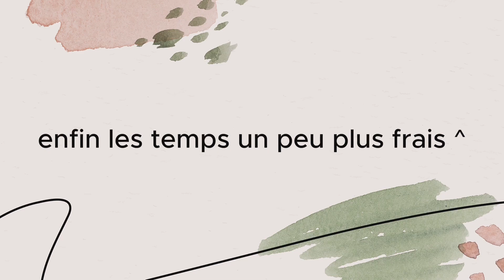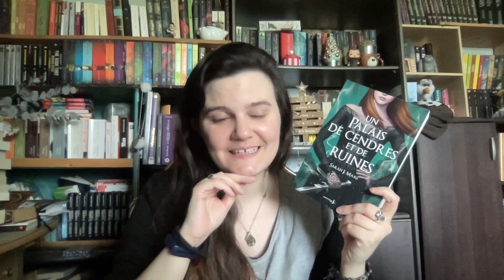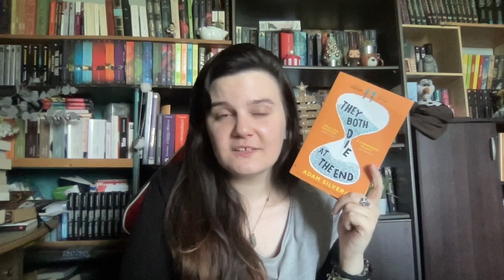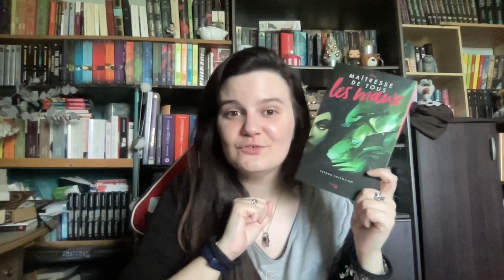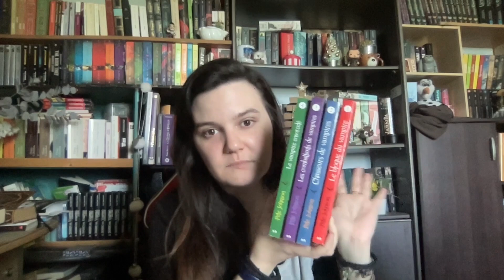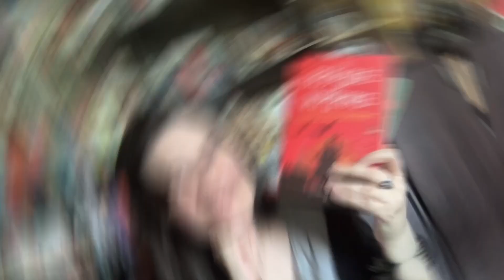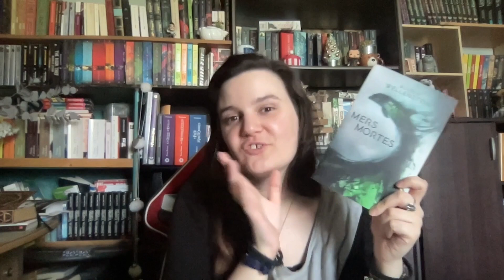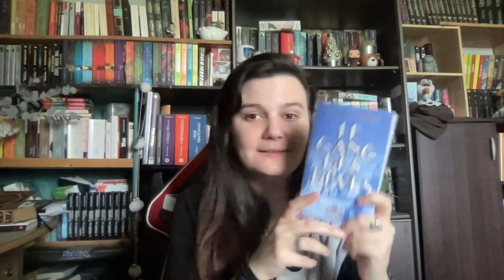Qu'est-ce qu'on lit ? - septembre 2023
Coucou tout le monde, j'espère que vous allez bien ! Dans cette vidéo, je vous présente ma pàl pour septembre ^^

LIVRES MENTIONNES

Le manoir de Castlecatz - Alain T. Puyssegur
Le clan des Belen - Julia Castel
Vado Mori - Charles Marcuzzi
La vieille fille & le viking - Jennifer Joffre
Lost in the never woods - Aiden Thomas
The very secret society of irregular witches - Sangu Bandanna
Un palais d’épines et de roses - Sarah J. Maas
La librairie à explorer le temps - Mindy Thompson
L’engrange-temps - Nell Pfeiffer
Percy Jackson - Rick Riordan
Le prieuré de l’oranger - Samantha Shannon
Cassidy Blake - Victoria Schwab
Sillage - Joanne Richoux
Le parfum - Patrick Süskind
Villains - Serena Valentino
La cité de laiton - S. A. Chakraborty
Le blogue du vampire - Pete Johnson
Il est de retour - Timur Vermes
Mers mortes - Aurélie Wallenstein
Le gang des rêves - Luca Di Fulvio

Quelques liens qui peuvent vous intéresser là-dessous :

SOUTENIR LA CHAÎNE :

Ce n'est en aucun cas obligatoire mais meeeeeerci à tous ceux qui me soutiendront !  ❤️

Vinted : mon pseudo sur ce site est willa_khalenz